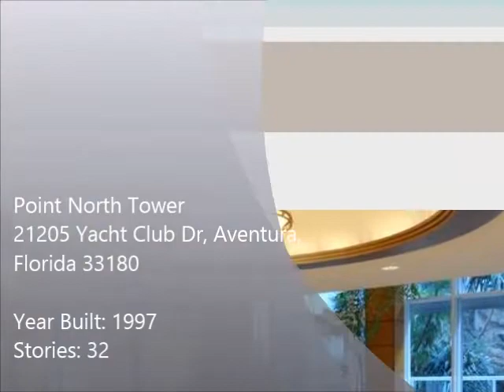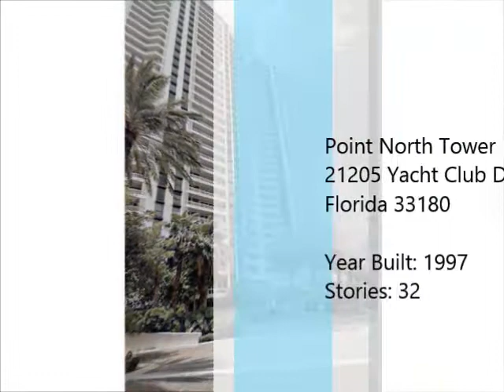Condos For Sale In Fla - Point North Tower